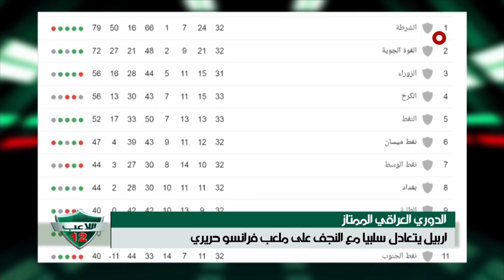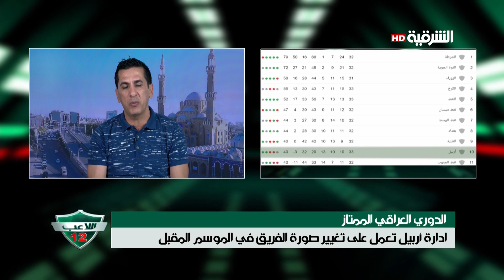اللاعب 25-6-2019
Alsharqiya Tube